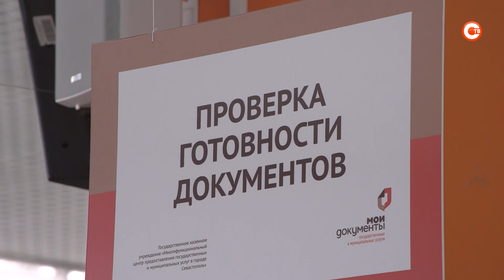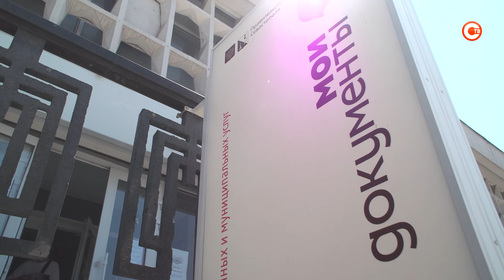В Севастополе начали принимать заявки на голосование онлайн и по месту пребывания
Со второго августа в Севастополе начался прием заявлений на онлайн-выборы и голосование по месту пребывания. Это — одна из новых форм голосования. В Севастополе в сентябре изберут депутатов Государственной думы, Законодательного собрания и муниципальных образований. Как работает механизм «Мобильный избиратель»? Что нужно, чтобы проголосовать онлайн? И до какого числа принимаются заявления?